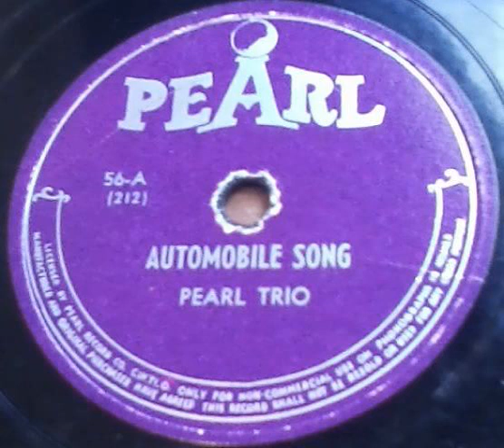"The Automobile Song" - The Pearl Trio (1947 Pearl)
Not nearly as risque as the other side ("Gertie Glynn"), obscure adult music group The Pearl Trio performs a song about growing older in relationships.